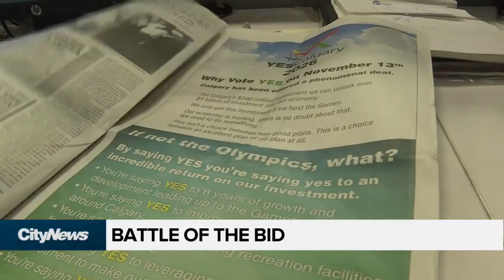Olympics: ‘yes’ and ‘no’ side turn up the heat in final days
In less than three days, Calgarians will head to the polls to cast their vote for the 2026 Olympic bid. Both the ‘yes’ and ‘no’ side are using these final moments to make their voice heard. Brittany Rosen reports.